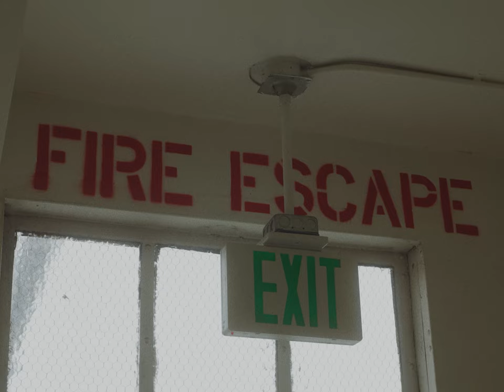episode 0: i met a girl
still your girl (the album) out may 10th.

Director - @micahfonecheck
Producer/Editor - @bennybankskid
Creative Producer - @benji2timez
DP - @joelduncanpro
Gaffer -  @satermontegan
Sound Mixer - @theglennclark
H&MU - @ariellepark